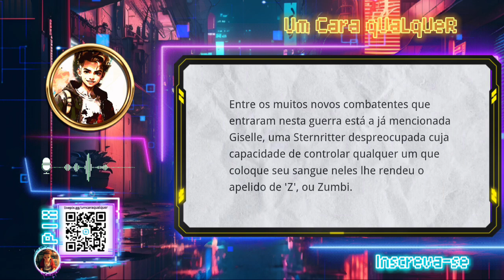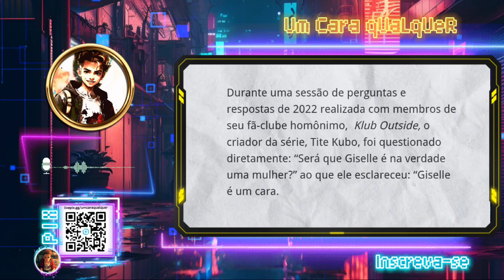VERSÃO GLOBAL DE BLEACH SOFRE COM CENSURA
Olá, pessoal! Hoje, mergulhamos em uma discussão sobre a censura em animes. Recentemente, a Viz Media fez alterações no diálogo relacionado a Giselle Gewelle na localização global do anime "Bleach - Thousand-Year Blood War".

Neste vídeo, exploraremos as mudanças feitas e discutiremos a controvérsia em torno da censura em animes. Qual é a sua opinião sobre a decisão da Viz Media? Isso afeta a sua experiência ao assistir ao anime?

Queremos ouvir sua opinião nos comentários. Vamos continuar acompanhando esse debate importante sobre a liberdade de expressão e a censura na indústria de animes.